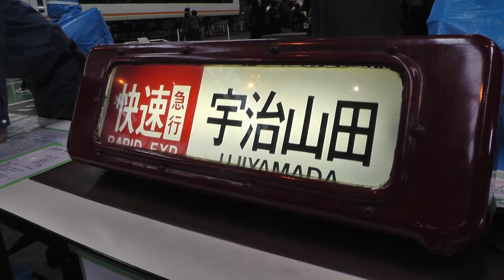きんてつ鉄道まつり2013② 方向幕回し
近鉄鉄道まつり2013で方向幕を動かしました。